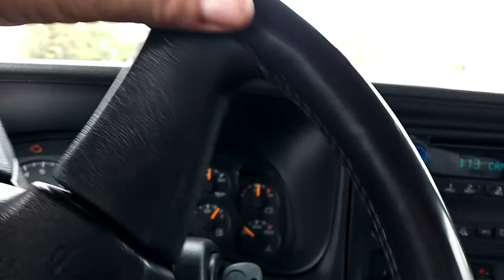Homie is Gone... and the New Tires are ON!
Today is our quickest episode yet.  Sorry but we just traveled across the country to sell our first RV, "Homie", and our heart goes along with it.  It's going to take some time to get over this, but we have to focusing on our new home.   We also spend 20 hours working on our storage garage that we rent in Florida and list, sell, donate and load items that we will be bringing with us on the road.  Jeff gets a new set of tires for the "Blue Beast" and takes them out for a spin.